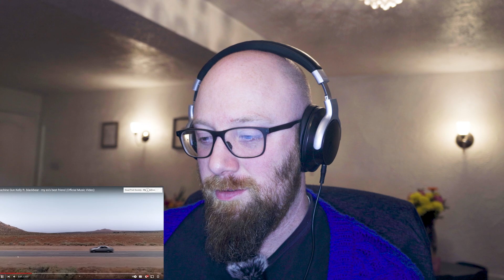Reacting to - MACHINE GUN KELLY - MY EXS BEST FRIEND -(first time listening)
Are you reading this? if so comment the word "react".
Never really listened to this chap so here goes nothing!!

Where to get: